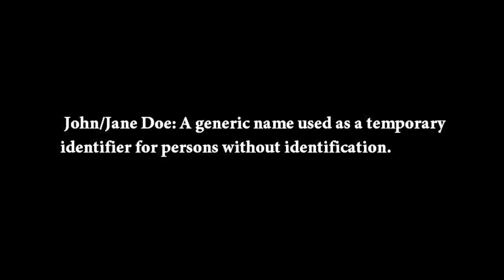WHO is St. Louis Jane Doe and WHAT evil human was responsible for her murder? | Doe-cember #1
OPEN ME!!

For the first video of Doe-cember we are covering the case of St. Louis Jane Doe aka Hope Doe.

What's On My Lips:
KVD Everlasting Liquid Lipstick in the shade "Outlaw"

♡ Poshmark: Poshmark.com/closet/gabulosis